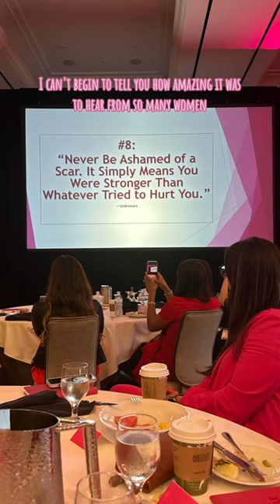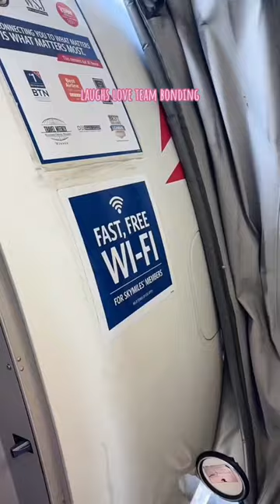A day in the life of a neurosurgeon and her team at the Pinnacle Conference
Our Pinnacle VLOG!